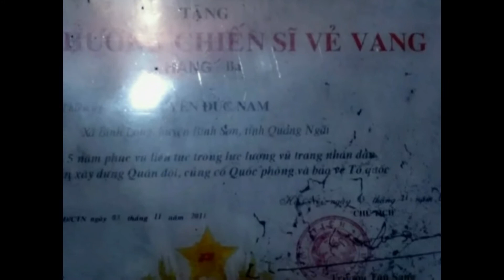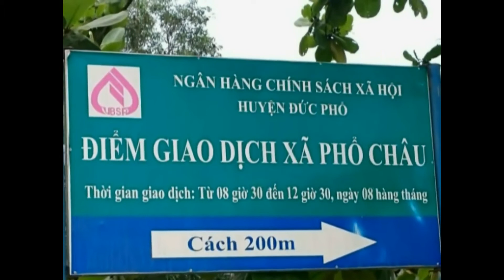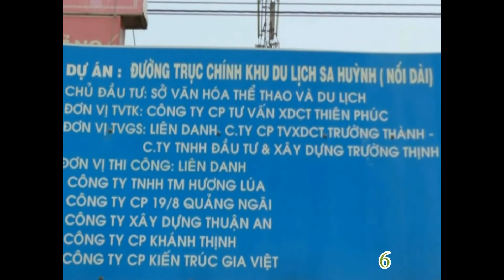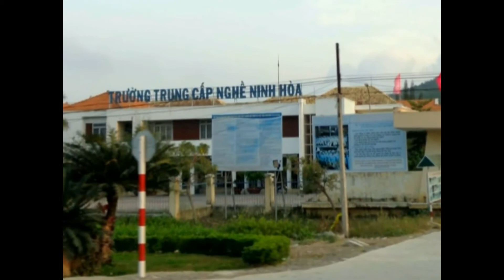Chucduyen - Ba My - Nha Trang